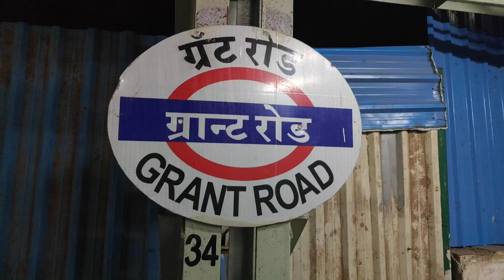Mohammed Ali Road In Ramadan | Iftar Market | Mumbai Street Food